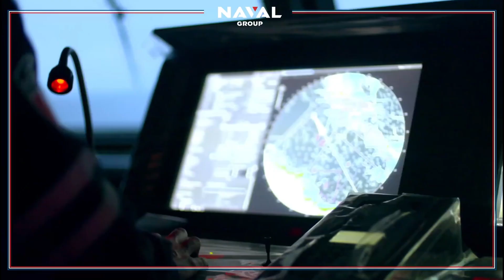El Fateh Gowind 2500 Egyptian Navy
Η Gowind 2500 El Fateh, είναι η πρώτη της κλάσης για το Αιγυπτιακό Ναυτικό. Το πλοίο είναι σχεδόν ίδιο με αυτό που έχει προταθεί στο ΠΝ μας.